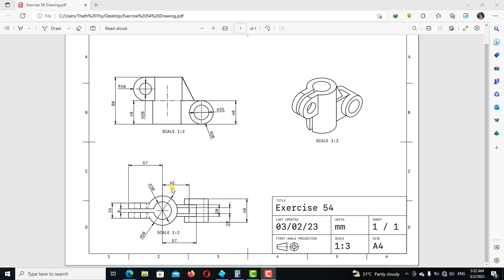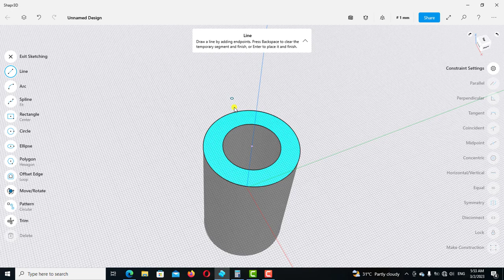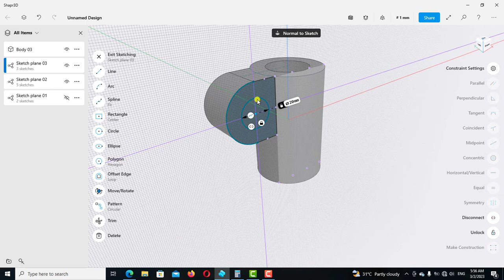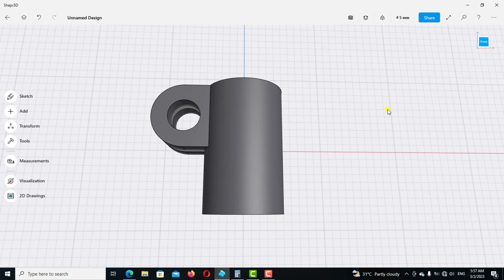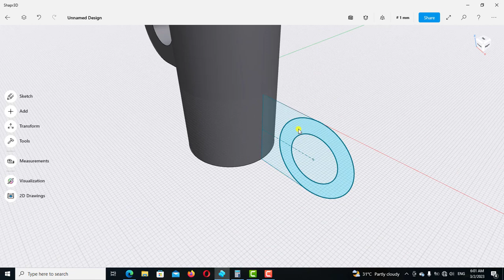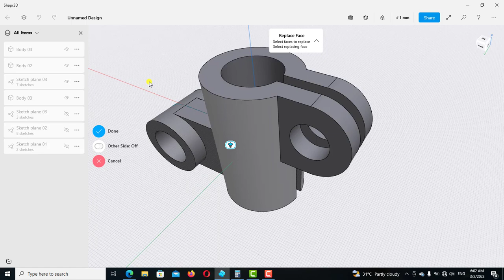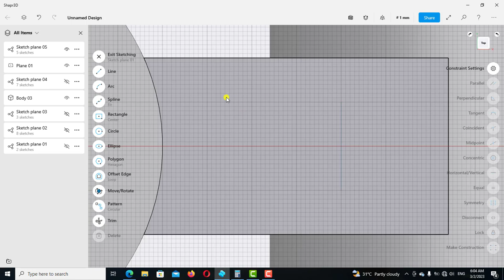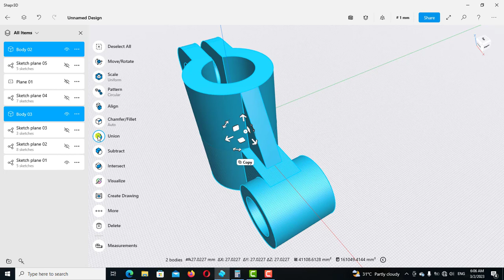Shapr3d Tutorial for beginners Exercise 54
Hello everyone welcome to Shapr3d Tutorial for beginners Exercise.
We are going to learn how to use:
-Circle tool to create the circle.
-Extrude the sketch to make the body
-Creating rib
-How to project the sketch.
សួរស្តីបងប្អូនដែលមានបំណងចង់រៀនកម្មវិធី Shapr3d
បងប្អូនអាចលើកទឹកចិត្តខ្ញុំតាមរយះ🙏🙏❤️❤️👇
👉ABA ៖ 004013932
👉Wing៖03684645
ទៅតាមសទ្ធាជ្រៈថ្លារបស់បងប្អូនសូមអរគុណសំរាបើទឺកចិត្តបងប្អូន
ដើម្បីទទួលបាននូវវីដេអូចំណេះដឹងថ្មីៗជាច្រើនទៀត។ខ្ញុំបាទនឹងបន្តរធ្វើវិដេអូល្អៗបន្ថែមទៀត។ សូមអរគុណ!